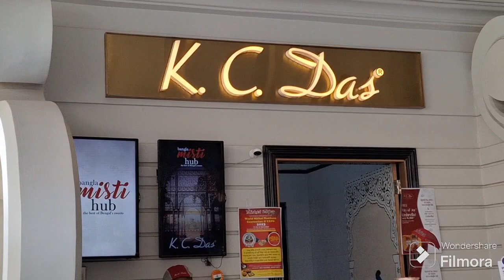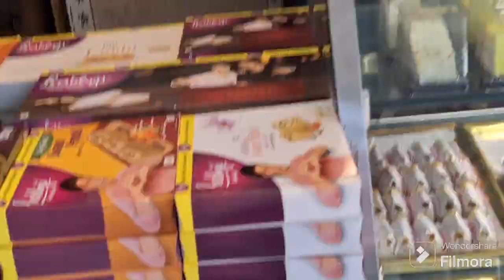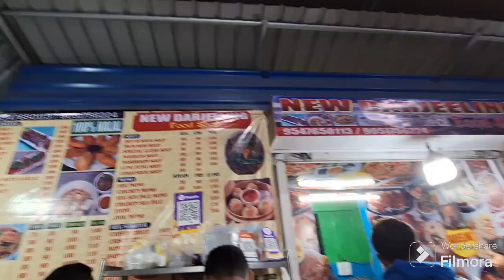Went to office after 3 long years 😮| Unitech Candor techspace | My office | Mishti hub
office
building
corporate
software
engineering
unitech
Candor techspace
mishti hub